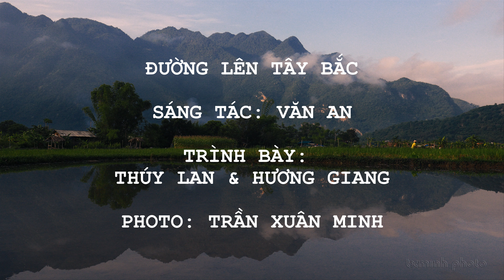ĐƯỜNG LÊN TÂY BẮC. Sáng tác: Văn An. Trình bày: Thúy Lan & Hương Giang. Photo: Trần Xuân Minh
ĐƯỜNG LÊN TÂY BẮC

Sáng tác: Văn An
Trình bày: Thúy Lan & Hương Giang
Đường lên Tây Bắc xa xôi, nếp nhà sàn thấp thoáng
Đằng xa tiếng hát dân quân, tiếng reo lưng đồi nương
Cùng bảo vệ quê hương, sức trai bền gan chiến đấu
Tay súng dân quân bao phen còn ghi máu thù
Giặc lên không mong ngày về, đồng quê vang khúc mến yêu

Đường lên Tây Bắc quanh co, tiếng chim rừng đây đó
Đằng xa tiếng hát đồng xanh, lúa reo trên đồi cao
Cùng tập đoàn gia tăng, phá nương trồng thêm ngô sắn
Ta quyết thi đua nuôi quân để mau thắng thù
Cùng nhau ta khơi luống cày, gìn giữ nương lúa mến yêu